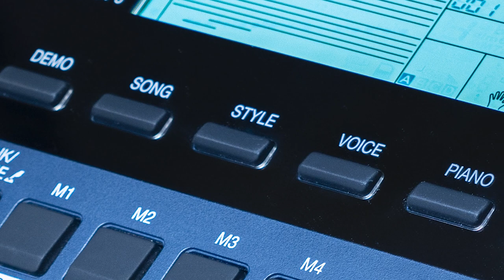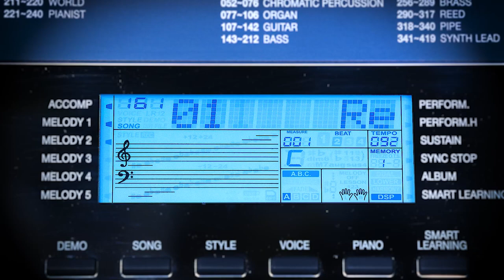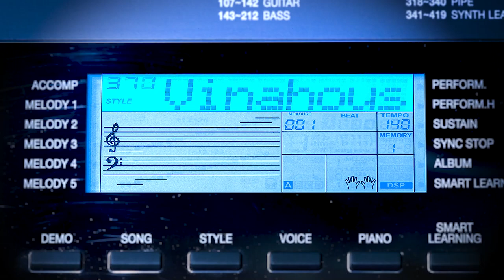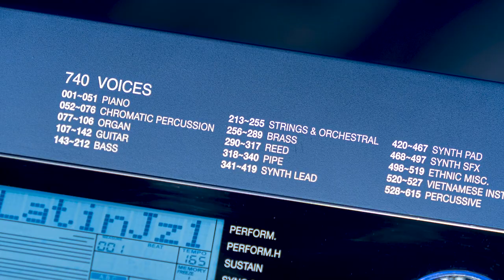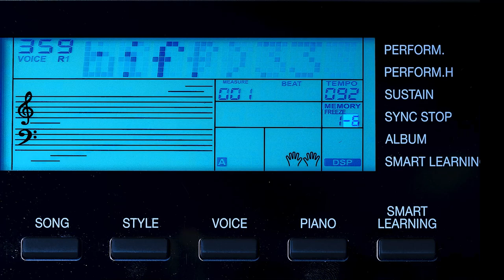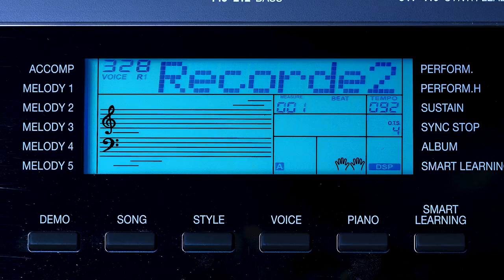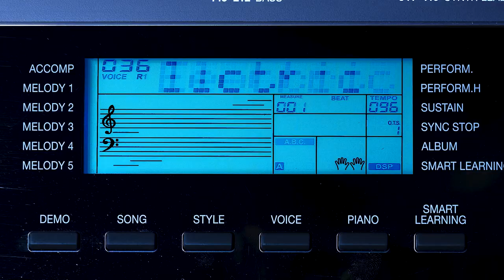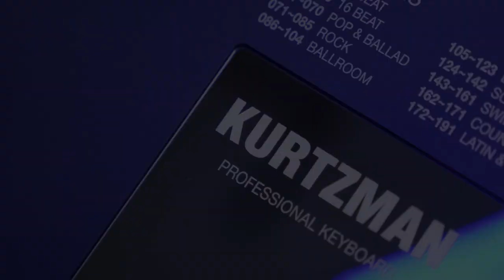CÁCH CÀI BANK TIẾNG VÀ DÙNG O.T.S || HƯỚNG DẪN CHI TIẾT NHẤT CÁC CHỨC NĂNG KURTZMAN K360 || PHẦN 2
00:24 DEMO
00:56 SONG
01:44 SMART LEARNING
02:28 STYLE
03:28 VOICE
05:03 PIANO
05:16 FADE
05:30 BANK\STORE
07:31 OST
08:30 QUÀ TẶNG VIP

KURTZMAN K360 trang bị các tính năng nổi trội :
_ 61 Phím đàn với công nghệ TOUCH RESPONSE với 6 cấp độ
_ 740 VOICE hổ trợ 2 lớp layer, 240 STYLE thông dụng
_ 150 STYLE mở rộng, luôn được cập nhật theo các điệu Hot trên thị trương
_ 8 BANK Tiếng, mỗi BANK lưu được tới 6 Tiếng khác nhau
_ Cho phép kết nối với LOA SUB, cho ra Âm BASS dày hơn
_ Và còn nhiều chức năng khác như RECORD, TRANSPOSE, OCTAVE,...

😍 Hệ thống cửa hàng:
Showroom 1 : 347 ĐIỆN BIÊN PHỦ, PHƯỜNG 4, QUẬN 3, TPHCM
Showroom 2 : 98 BÀNH VĂN TRÂN, PHƯỜNG 7, TÂN BÌNH, TPHCM
Kho hàng : 56/7 Tân Thới Nhất 17, Phường Tân Thới Nhất, Q12, TPHCM

🍿 Link Facebook :
Fanpage : minhphungmusic:51